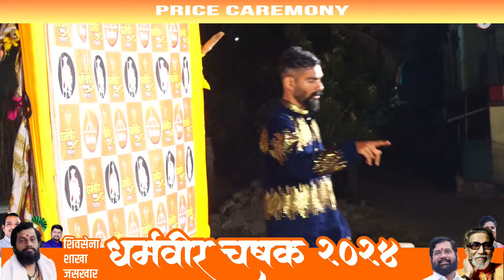|| PRICE CAREMONY || FINAL DAY ||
धर्मवीर चषक २०२४ जसखार // शिवसेना शाखा आणि युवा सामाजिक संस्था, जसखार // FINAL DAY

           CHANDU WAGHMARE -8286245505   PREM  WAGHMARE -  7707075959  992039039